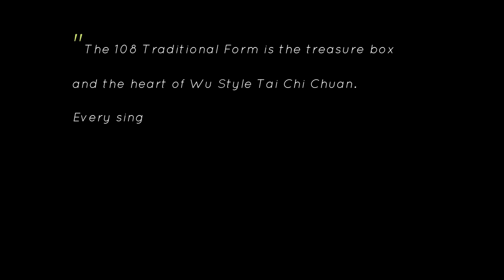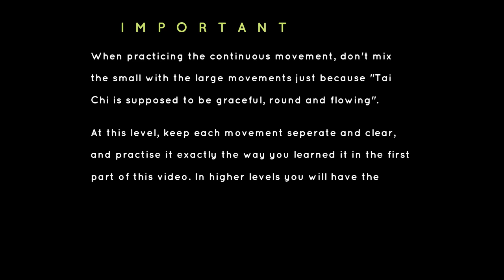108 Wu Style Traditional Form TUTORIAL - Movements 1 - 5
The 108 Wu Style Tai Chi Chuan Traditional Form is the treasure box and the heart of the Wu Family and the most important Form of Wu Style. By practising this Form, you will become strong and healthy. You will build a strong basis and gain skills that are absolutely necessary to achieve the higher levels of Tai Chi Chuan.

In this series of videos, the Form is performed in great details. They may serve as a reminder for people who have already been taught the Form from a qualified instructor. But they can also be helpful for people who would like to learn Wu Style Tai Chi Chuan but live far from any instructor. The series will be completed with videos where every individual form will be explained in details.